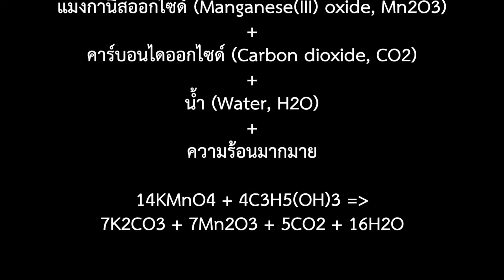ด่างทับทิม + กลีเซอรอล 2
บันทึกที่ศูนย์การเรียนปฐมธรรม 8/9/2560

ด่างทับทิม  (Potassium permanganate, KMnO4) +
กลีเซอรอล (Glycerol, C3H5(OH)3)
โปแตสเซียมคาร์บอเนต (Potassium carbonate, K2CO3) +
แมงกานีสออกไซด์ (Manganese(III) oxide, Mn2O3) +
คาร์บอนไดออกไซด์ (Carbon dioxide, CO2) +
น้ำ (Water, H2O) และ ความร้อนมากมาย

14KMnO4 + 4C3H5(OH)3 =
7K2CO3 + 7Mn2O3 + 5CO2 + 16H2O